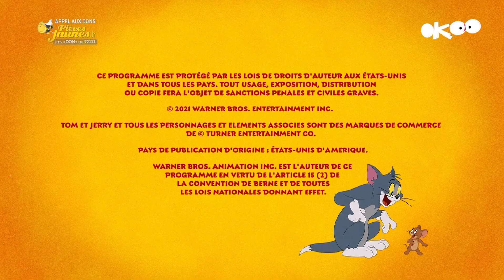france•3 27/01/2024 - Jingle, CN, 2 BA